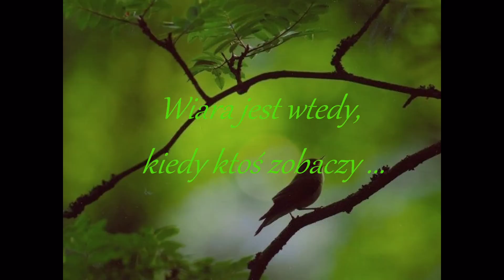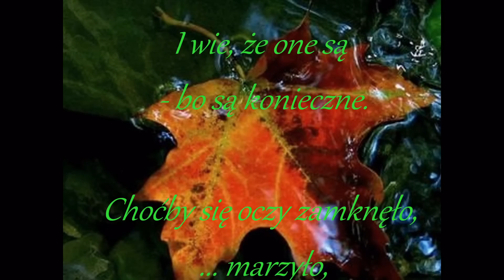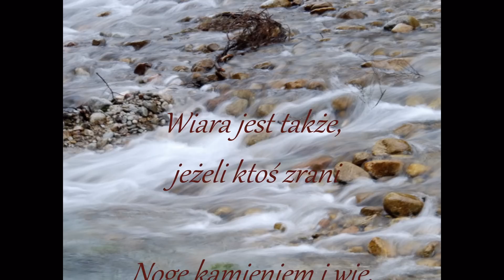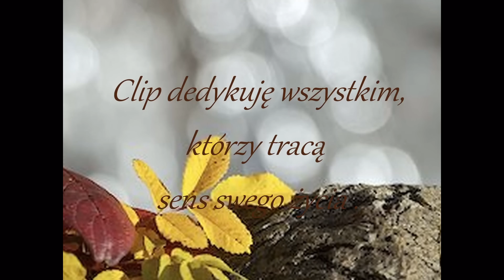" Wiara " - Poezja Czesława Miłosza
Wiara jest wtedy, kiedy ktoś zobaczy

Listek na wodzie albo kroplę rosy

I wie, że one są - bo są konieczne.

Choćby się oczy zamknęło, marzyło,

Na świecie będzie tylko to, co było,

A liść uniosą dalej wody rzeczne.

Wiara jest także, jeżeli ktoś zrani

Nogę kamieniem i wie, że kamienie

Są po to, żeby nogi nam raniły.

Patrzcie, jak drzewo rzuca długie cienie,

I nasz, i kwiatów cień pada na ziemię:

Co nie ma cienia, istnieć nie ma siły.

Czesław Miłosz